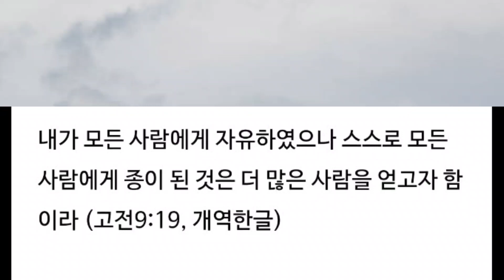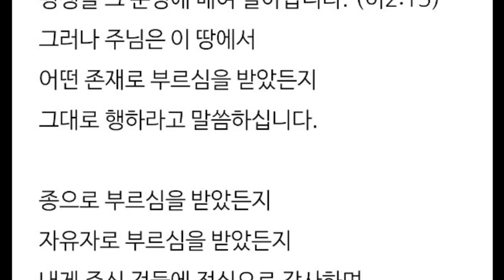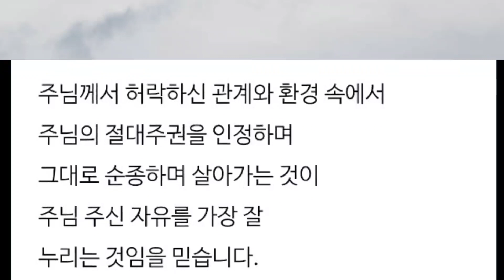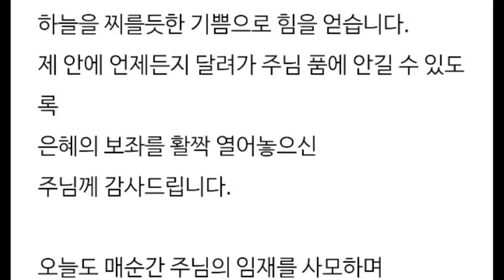자유를 위한 부르심